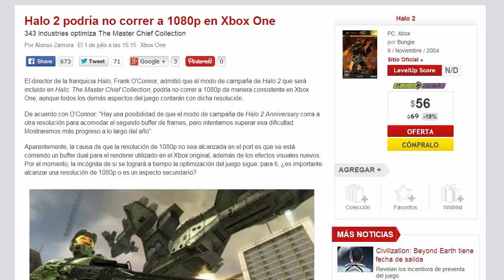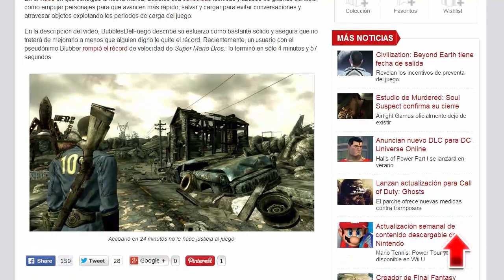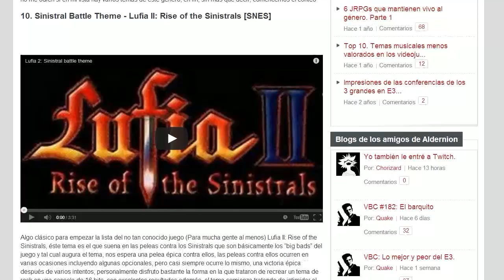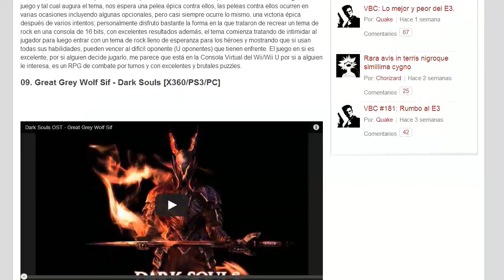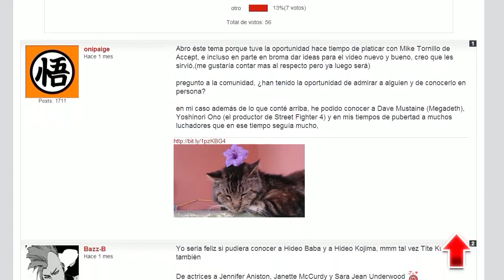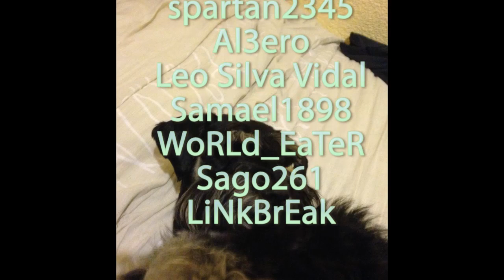VBC #183: Mr.Roboto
Destacamos la actividad más importante de la comunidad.